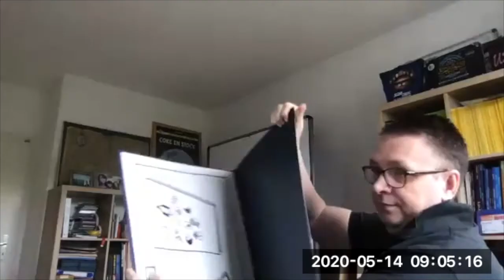Alex & Pierre & Michel Thiry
Discussion autour de la gestion de programme, SAFe et PMI